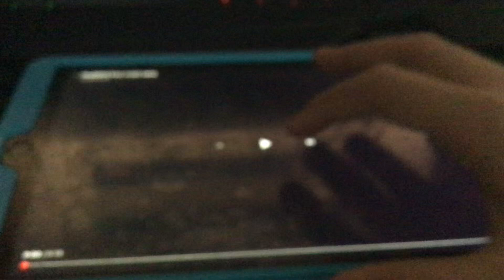Hop(2011) Post-Credit Scene